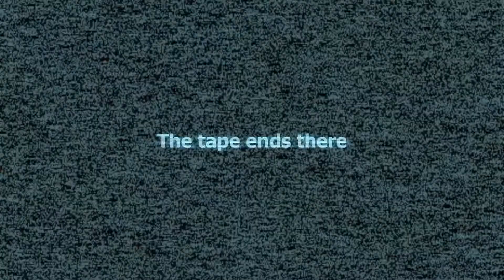Stop It, Slender!: A Nice Sip Of Tea EP3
Garry's Mod - Stop It, Slender!: Episode 3

Join us as we play this Slender Man inspired game mode for Garry's Mod.

Creeping around in the dark, trying to collect all eight pages whilst being chased by a slender dude. What could go wrong?

With; Alan, Chantelle, Nik and Neil (Camera)